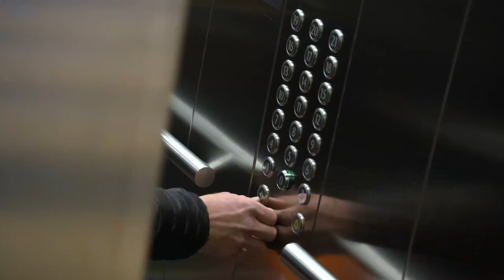Handbiker Aksel Cijntje Uniek Sporttalent 2017 (cat. 3)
Handbiker Aksel Cijntje wordt thuis verrast door Wereld Kampioen Handbiken Jetze Plat, met een cheque en de titel "Uniek Sporttalent 2017". Aksel gaat het geld besteden aan zijn handbike project "You're a Hero". Daarmee wil hij andere mensen met een beperking stimuleren te gaan handbiken.